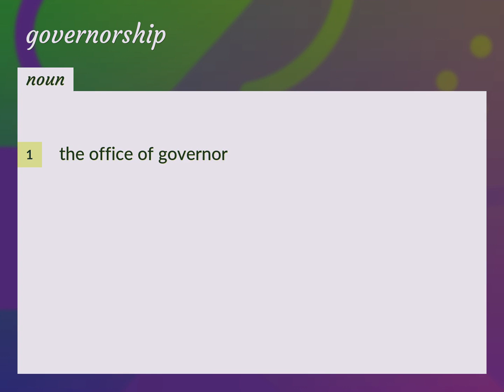Governorship | meaning of Governorship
What is GOVERNORSHIP meaning?